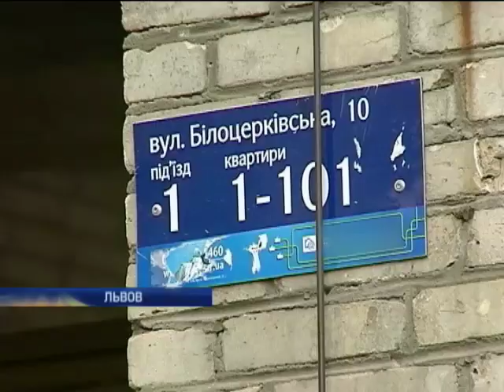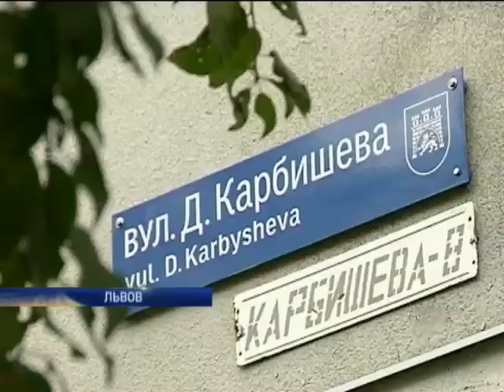Жители общежития во Львове жалуются на Садового: Продал нас за тарелку борща